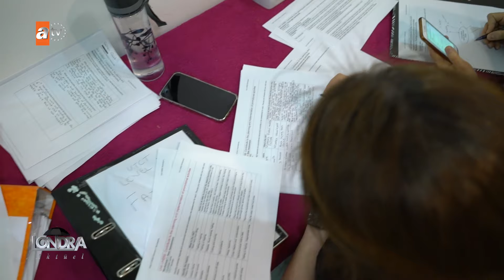Kuaför olmak isteyenler için esnek kurslar - LA 217. Bölüm - Estel World Güzellik Merkezi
Saniye Ünal yönetiminde, Estel World Güzellik Ve Eğitim Merkezi
kursları, yeni dönem kayıtlarına başladı. Uygun fiyatlarla kayıt
yaptırabileceğiniz bu kurslardan mezun olan herkes kendi iş yerini de
açma şansına sahip oluyor. Kuaför, Estetisyen ve Güzellik Uzmanı
sertifikasi almak için yapmanız gerekenler geliyor şimdi ekranlara.